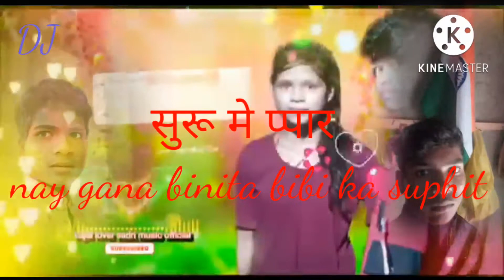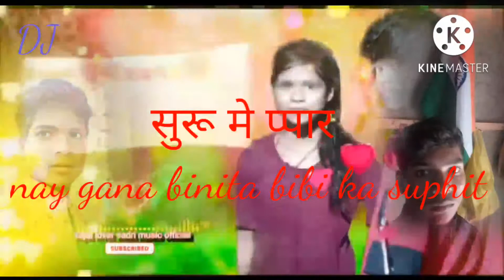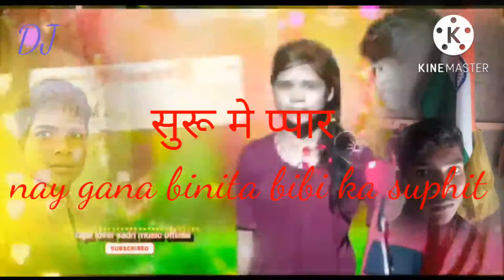सुरु मे प्पार nay soga binita didi ka suphit gana hi nay krma soga dj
binita didi ka nay nagpuri soga hi krma gana
@Rimu love dj छोटेलाल
उरॉव